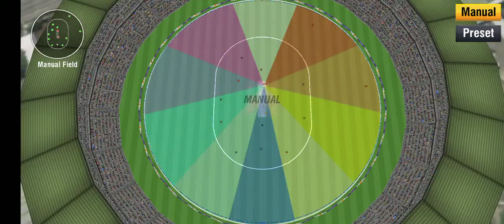CSK VS RCB IPL_2018 FINAL LEAGUE Full HIGHLIGHTS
CSK VS RCB IPL13_2020 GROUP LEAGUE MATCH NO 3 HIGHLIGHTS